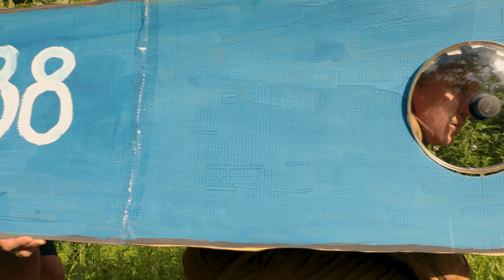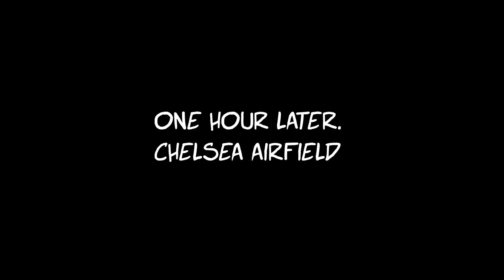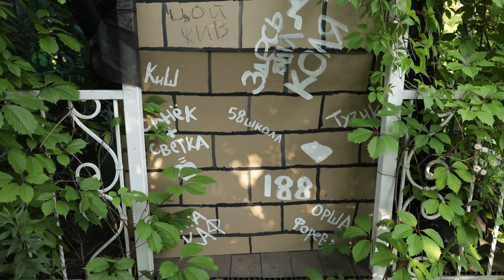Индиана Джеймс и сокровище буджифалов | Малобюджетная Пародия на фильм Индиана Джонс | Studio 188